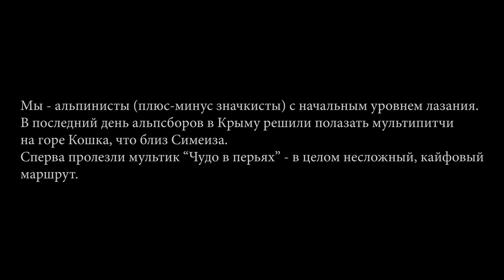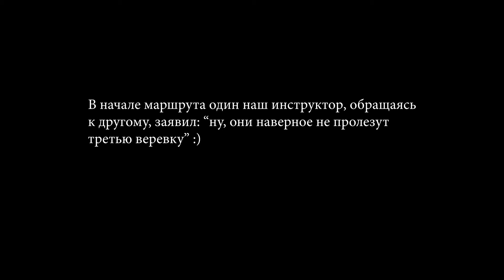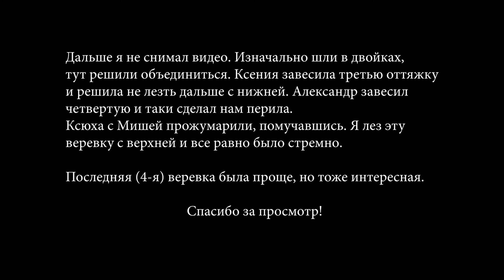Мультипитч Кения. Гора Кошка. Скалолазание в Крыму / Kenia Multi Pitch. Rock Climbing in Crimea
Мультипитч Кения. 4 веревки. Ключевая - третья. Нам дался не очень легко.